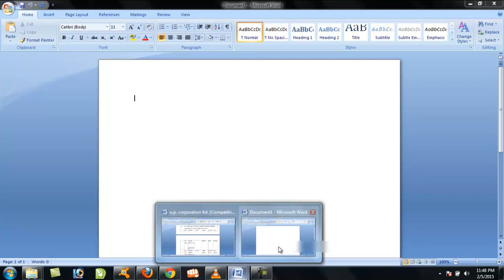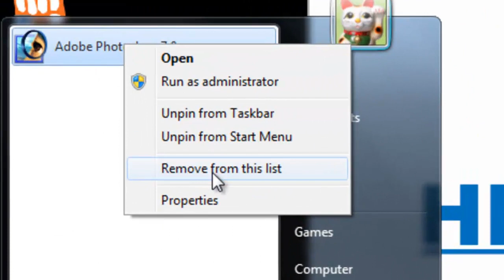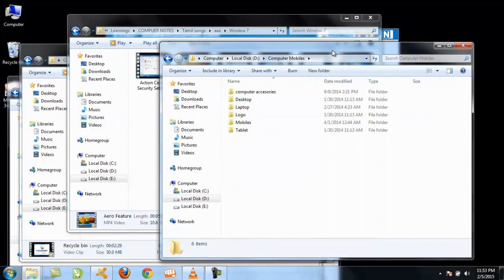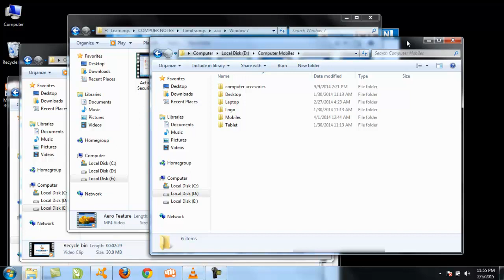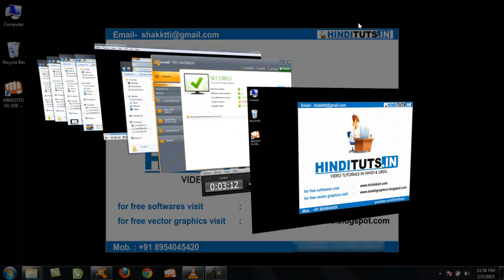learn computer (window 7) in hindi urdu PART 8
computer video tutorials in hindi/urdu. in this video you will learn advance use of window 7.